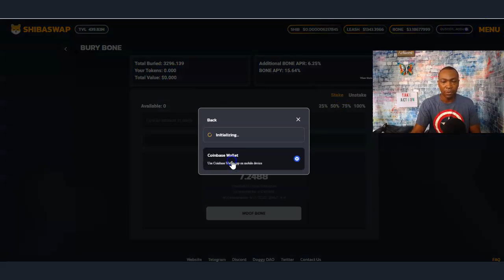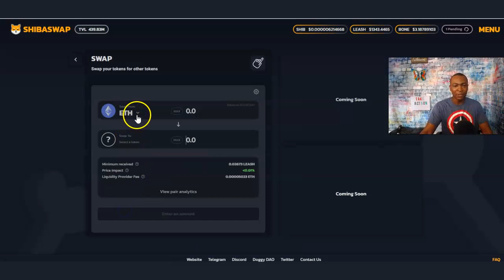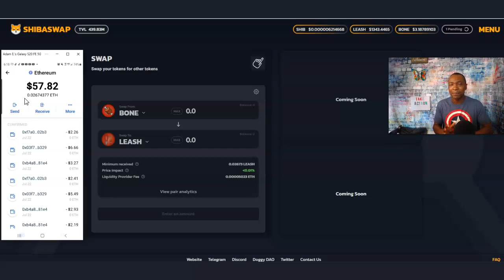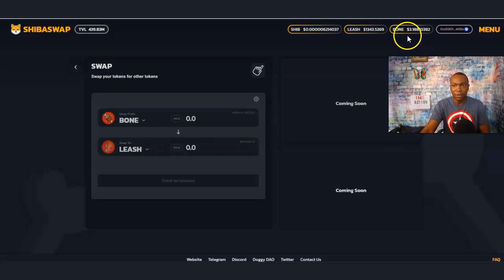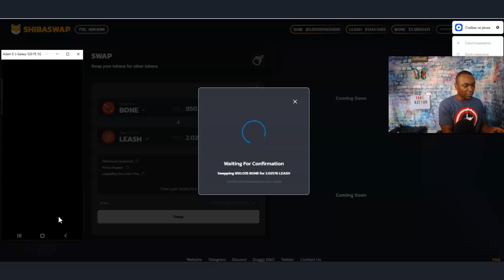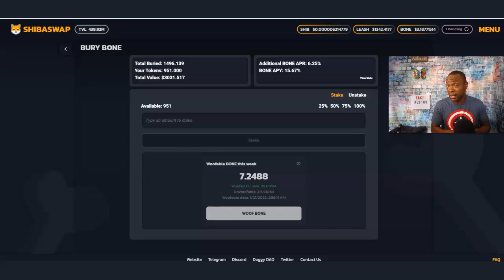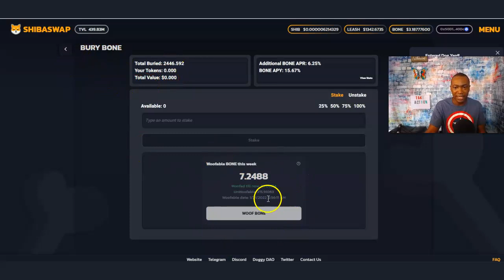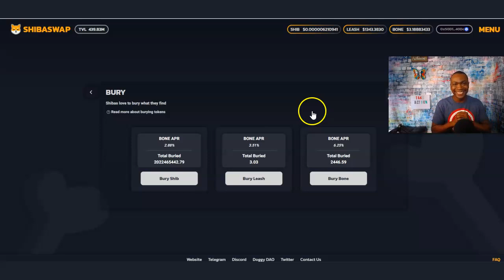Bone to Leash? Why I Swapped 900 Bones to Collect 2 Leash - Shib Swap Tutorial Strategy (SHIB)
I am going to discuss Bone to Leash? Why I Swapped 900 Bones to Collect 2 Leash - Shib Swap Tutorial Strategy (SHIB).

The Shiba Inu Coin is the foundational currency that allows investors to hold millions, billions, or even trillions, of it in their wallets.

BONE has 250,000,000 tokens and is designed to fit perfectly between the previous two tokens in regard to circulation supply.

LEASH - a total supply of ONLY 107,646 tokens, it represents the other end of Shibaswap Ecosystem spectrum.

Remember to use your mobile device when signing up!

Watch Previous Video:
Shiba Swap Tutorial (SHIB) - Best ShibaSwap Quick Easy Basic Tutorial - How to Dig, Bury and Swap ➤➤

✅ My Recommended System I Use Get 100 Leads A Day

GROW YOUR YOUTUBE CHANNEL RESOURCES

VIDEO EQUIPMENT RESOURCES

✅ Ubeesize Cell Phone Tripod: Affordable Ring Light Unboxing And Review - Amazon

✅Click Below the Blue Microphones Snowball iCE USB Microphone
with Knox Studio Arm & Pop Filter

MAKE MONEY ONLINE RESOURCES